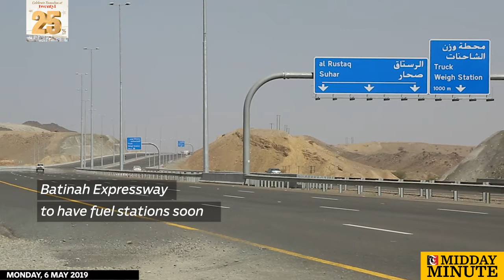Batinah Expressway to have fuel stations soon